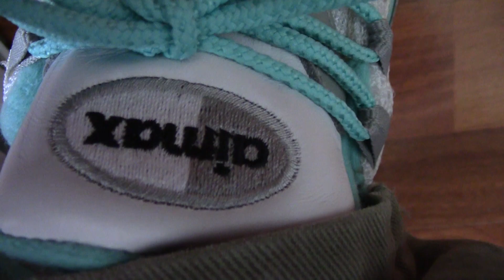Trashing Nike Air Max 95 for Flocflocus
My first time popping and trashing a pair of Nike AirMax! :) How should I continue?